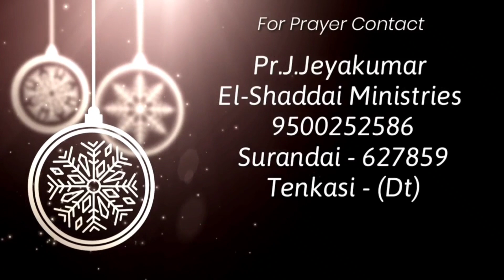Toward the Goal || tamil christian short message || today promise word || Isaiah 60:20